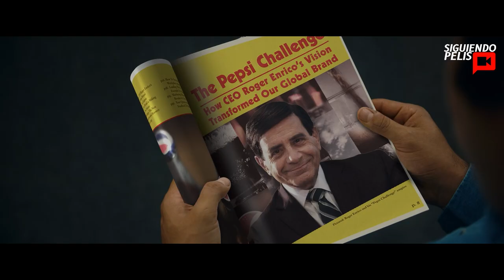FLAMIN HOT | EL ORIGEN DEL CHEETO PICOSO | RESUMEN EN 10 MINUTOS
Todos hemos probado los cheetos, son deliciosos. Pero los picantes... son extremos. Quieres saber de dónde surgieron?? Aqui te traigo la historia original.